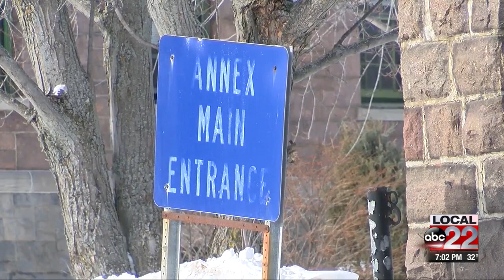Letter with apparent fentanyl sickens 11 at Dannemora prison